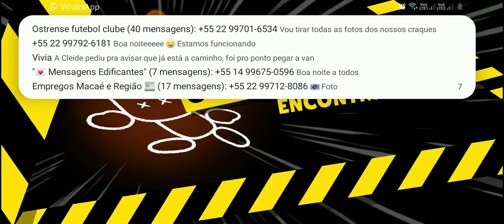Suspects disquita vote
&lhui(, ainfo dicas,